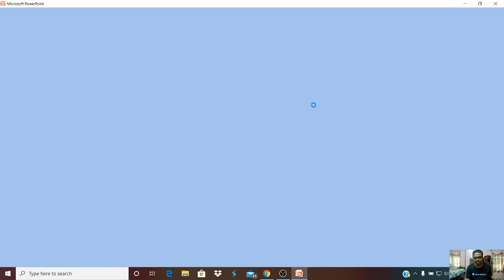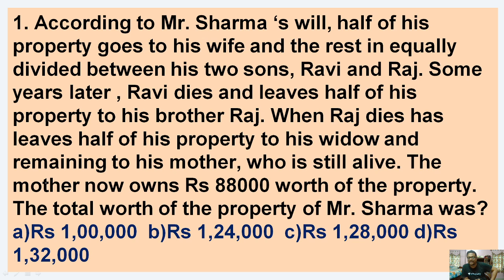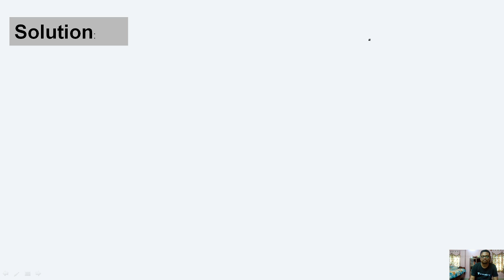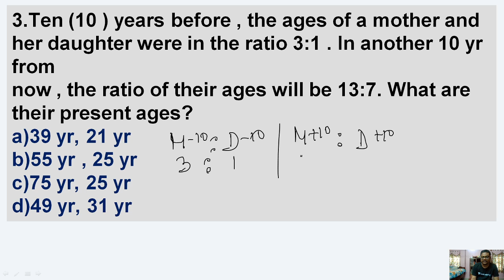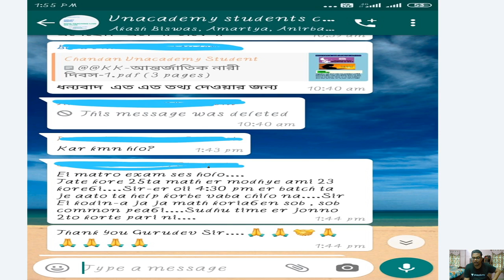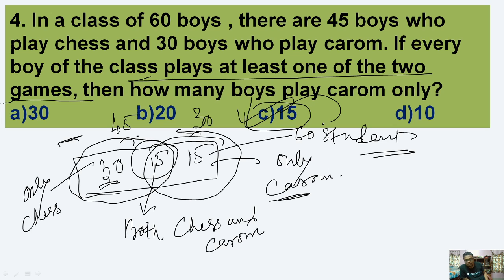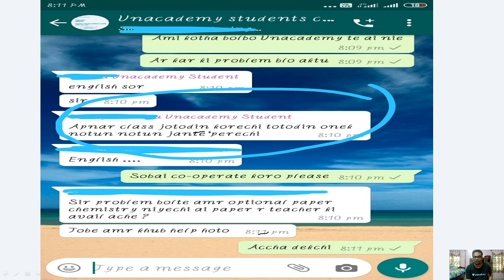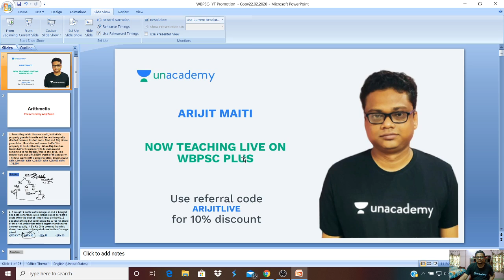WBPSC Mains Exam Important Arithmetic Q&A | Practice Set - 18 | Arijit Maiti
"In this session, Arijit Maiti is going to discuss- Arithmetic practice set 18

Unacademy Subscription Benefits:
1. Learn from your favorite teacher
2. Dedicated DOUBT sessions
3. One Subscription, Unlimited Access
4. Real-time interaction with Teachers
5. You can ask doubts in the live class
6. Download the videos & watch offline
7. Study Material after every Live Class
8. Monthly 4 Mock Test with analysis after every test

10% ছাড়
কোড ব্যবহার করুন: ARIJITLIVE
কোডের পরে পরিমাণ: 6300 টাকা
Per Day Average Cost : 17 টাকা